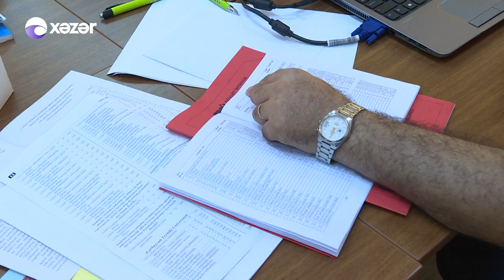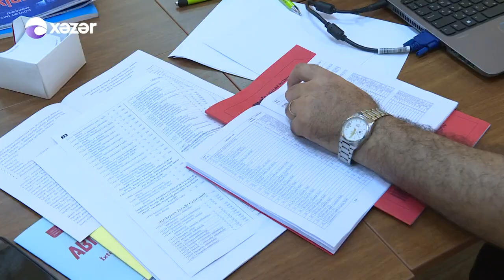Abituriyent Məsləhət Mərkəzi - Xəzər TV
Abituriyent Məsləhət Mərkəzinin fəaliyyəti haqqında Xəzər TV-nin reportajı